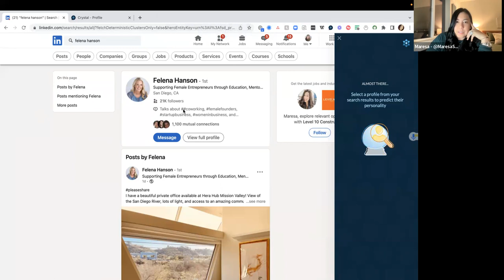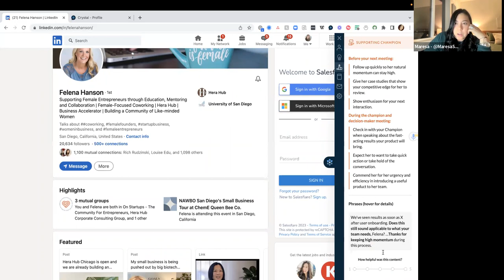Building confidence in conversations w/ Maresa